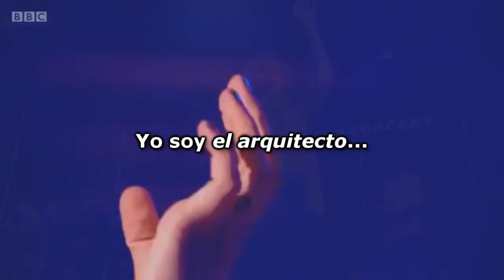The architect, Paloma Faith | Español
Estoy seguro de que esta canción habla de la etapa en la que al fin puedes dejar atrás todo el dolor que una persona en algún momento te hizo y así volver a ser tú. Paloma se refiere a ella misma como un arquitecto, ya que es ella quien se reconstruye a sí misma sin ayuda de nadie y quien además planifica más cosas para crear. X